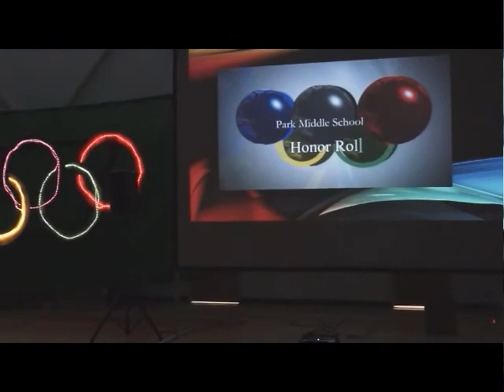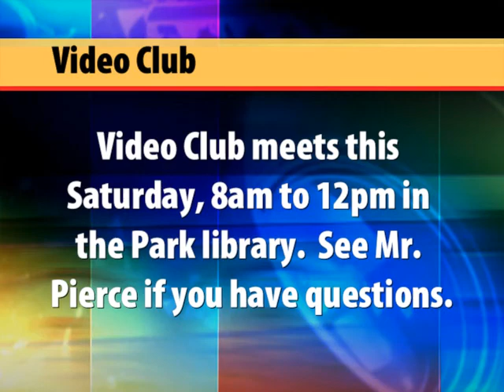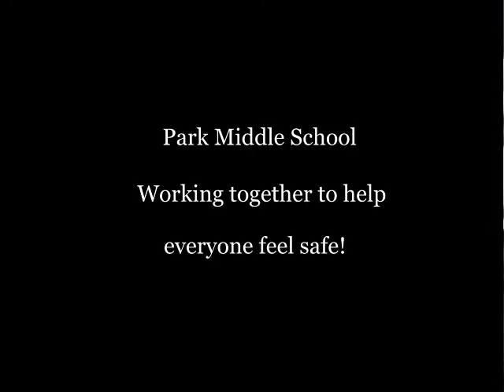3-11-14 Cub Report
A regular day for the Cub Report where students are reminded that 3rd quarter is coming to an end.